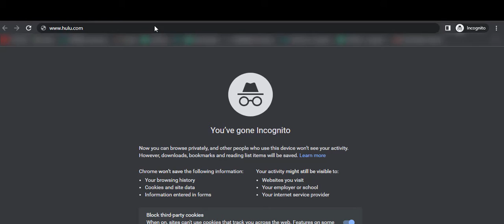Learn How to Watch Hulu in Canada Easily by using ExpressVPN!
Learn how to watch Hulu in Canada easily by using ExpressVPN. The process is simple and only requires connecting to a VPN server in the US!